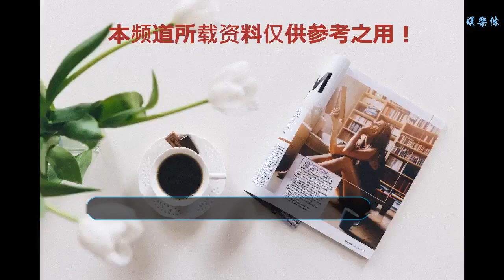四獲影帝的他居然變身美妝博主？演網劇男扮女裝也是拼了！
谢谢！

      原標題：四獲影帝的他居然變身美妝博主？演網劇男扮女裝也是拼了！
            說起出道即巔峰的男演員，夏雨絕對是最值得被人稱道的一位。1993年，毫無表演經驗的他，在父親的鼓勵下，報名并主演了人生中的第一部電影《陽光燦爛的日子》。
1994年，夏雨憑借這部電影，一舉斬獲威尼斯國際電影節最佳男演員、新加坡國際電影節最佳男演員獎。

年僅18歲的他，竟是華語影史上第二位在歐洲三大國際電影節上獲得演員榮譽的華人男演員。
在此之后，夏雨又獲得了臺灣電影金馬獎最佳男主角獎，以及中國電影金雞獎最佳男主角獎。
近年來，夏雨甚少帶著作品出現在公眾面前，每每提起這位影帝，人們總是把他和新晉演員、與他長相十分相似的張一山聯系在一起。

近日，夏雨再次以自己精湛的演技，強勢回歸在大眾的眼前。但這次，他的作品卻是一部有關懸疑推理探秘的網絡劇。
為了劇情需要，夏雨還不惜在劇中扮丑，男扮女裝，十分敬業。劇里因此產生的種種爆笑和尷尬的場面，引發了不少觀眾的關注和熱議。

許多觀眾都說，自己就是沖著夏雨才來看的，果真不愧是影帝，演技從未掉線！
更有熱心網友替他的女裝扮相做了一個口紅試色合集，夏雨儼然從影帝變成了一個美妝博主！

可卻有人質疑說，作為一個影帝，如此高的咖位竟然也來接演三流網劇？太自降身份了！
但也有網友解釋道，現在的網劇大都劇本精良，劇組配置高，只不過因為題材受限不能在衛視播出。

那么你認為，電影咖接演網劇合適嗎？